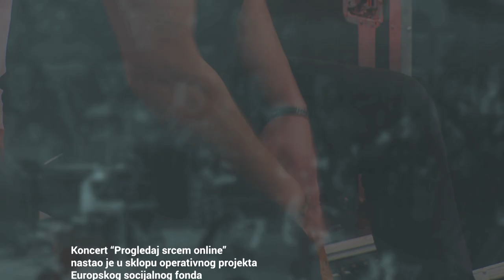Koncert Progledaj srcem online - AMOROSE, Laudato TV studio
Koncert “Progledaj srcem online” nastao je u sklopu operativnog projekta Europskog socijalnog fonda 'Umjetnost i kultura. Učinkoviti ljudski potencijali 2014. – 2020.'

Projekt je sufinanciran iz Europskog socijalnog fonda (387.035,60kn) i Državnog proračuna Republike Hrvatske (68.300,40kn)

ORGANIZATOR
Udruga “Ime dobrote”

VODITELJ PROJEKTA
Luka Kotlar

KOORDINATORICA PROJEKTA
Anabela Tomkić

IZVOĐAČ – Amorose
Iva Smojver, glavni vokal
Mateja Bunčić, prateći vokal I klavijatura
Martina Pustički, prateći vokal I akustična gitara
Ivan Škunca, akustična gitara
Ana Vidojević, violina
Ivan Ojdanić, cajon

OZVUČENJE I RASVJETA
Ante Tičić

REALIZATOR VIDEO PRIJENOSA
Tomislav Ivković

REALIZATOR AUDIO PRIJENOSA
Ante Tičić

TONSKI SNIMATELJI
Švigi®
Ante Tičić

AUDIO POSTPRODUKCIJA
Švigi®, Tonski studio „Šišmiš“

KAMERMANI
Andrej Bunić
Krešimir Lasić
Ivan Meteš
Pavle Čondrić

VIDEO POSTPRODUKCIJA I MONTAŽA
Mauro Fabrizio Madonia